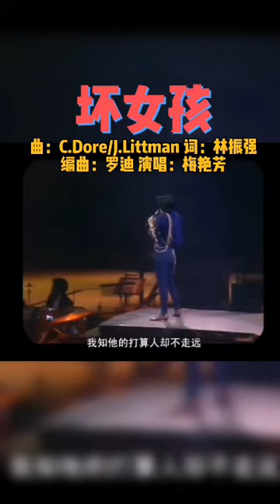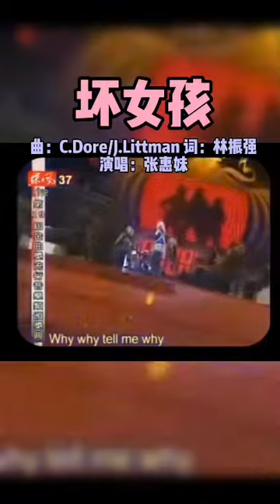梅艳芳《坏女孩》+原曲Sheena Easton《Strut》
曲：C.Dore/J.Littman 词：林振强 编曲：罗迪 发行时间1985年 收录于专辑《坏女孩》

《坏女孩》这首歌是很有梅艳芳范的一首歌，不是说Anita是坏女孩，而是她身上那种坏女孩的感觉。第一次听《坏女孩》，就感觉非常嗨，非常洗脑，一直单曲循环。在1985年，专辑《坏女孩》一经发布，仅仅一周就打破了唱片销量，卖出8万唱片，三个月卖出了70万唱片。

虽然观众非常喜欢，但有些人却认为“伤风败俗”，将其列为禁歌。在内地是全面封杀，包括梅艳芳本人。原因是梅艳芳在某一次内地演唱会上哼唱了《坏女孩》，遭到内地封杀7年，直到2003年才拿到大陆举办演唱会的许可。

这首歌的原唱英国歌手Sheena Easton参与了英国BBC电视台“The Big Time: Pop Singer”节目演出后，即受到EMI唱片公司的青睐并与她签约。1980年，Sheena Easton推出《Modern Girl》及《9 To 5》两首个人单曲，双双打进全英十大单曲排行榜，成为该榜有史以来首位同时在十大占有两个席次的女歌手。接着，《9 To 5》更名为《Morning Train》转战美国，更一举拿下全美流行单曲及成人抒情榜双料冠军，并荣获1982年格莱美音乐奖最佳新人，从此大红大紫起来。

Easton 也成为 Billboard 历史上第一位也是唯一一位在 Billboard 的主要单曲排行榜上均获得前 5 名的唱片艺术家：“ Morning Train (Nine to Five) ”（流行和 AC）、与Kenny Rogers合作的“ We've Got Tonight ” （乡村和 AC）和“ Sugar Walls ”（R&B 和舞蹈）。

伊斯顿的其他热门歌曲包括詹姆斯·邦德主题曲“ For Your Eyes Only ”、“ Strut ”、“ U Got the Look ”和“ The Arms of Orion ”与Prince、“ The Lover in Me ”和“ What Comes Naturally ”。她曾与著名的歌手和制作人合作，如 Prince、Christopher Neil、Kenny Rogers、David Foster、Luis Miguel、LA Reid & Babyface、Patrice Rushen和Nile Rodgers。
如有侵权请联系删除！